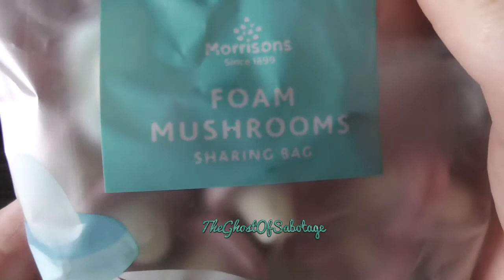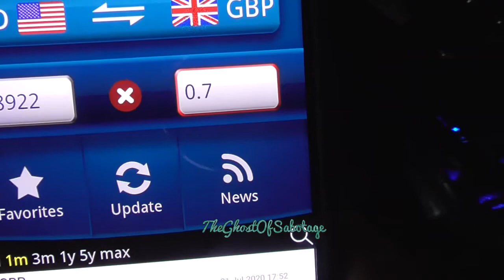Foam Mushrooms! - TheGhostOfSabotage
Camcorder: Panasonic HC-V180 10.0Mega Pixels

Phone: Huawei P30